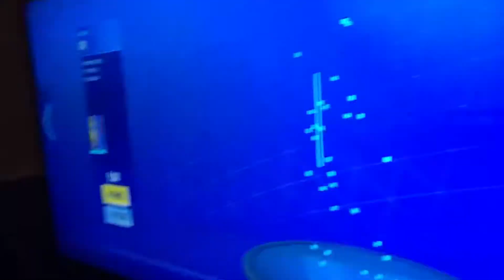The new item shop is here